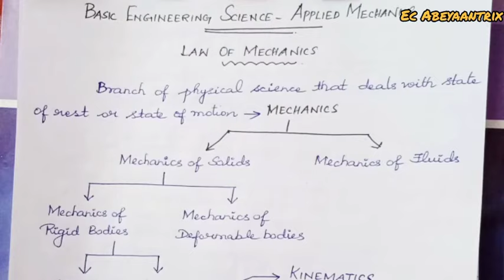Basic Engineering Science - Applied Mechanics - Laws of Mechanics - TNEB AE - Tamil / English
Tutor:
KAMATCHI.T